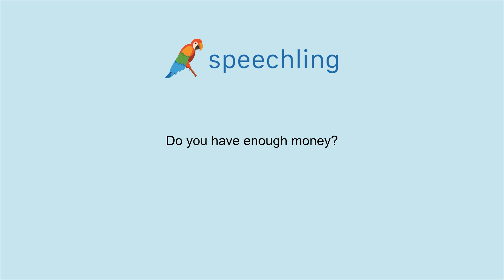How to say "Do you have enough money?" in Russian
Male Voice:
У тебя достаточно денег?

Male Voice Translation:
Do you have enough money?